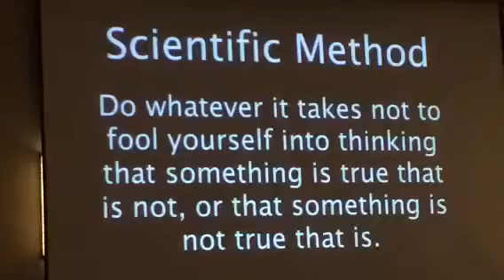The scientific method from Neil deGrasse Tyson @ Apostacon 2014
The man lays it down where anyone and everyone should be able to understand it.